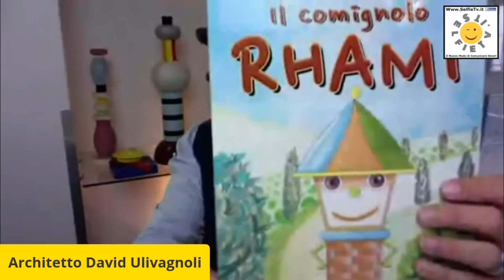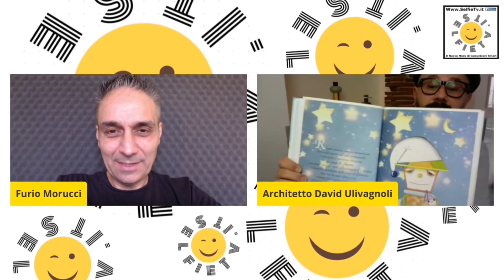Persone: David Ulivagnoli..Un Architetto Contemporaneo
Oggi incontriamo online David Ulivagnoli..Un architetto..Contemporaneo! Seguiteci!